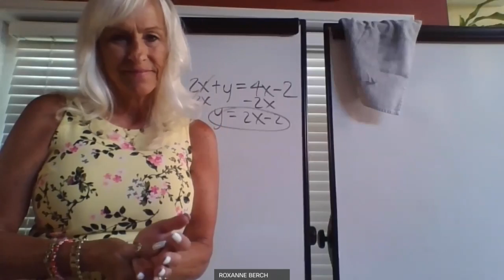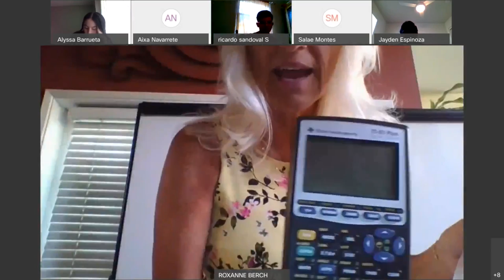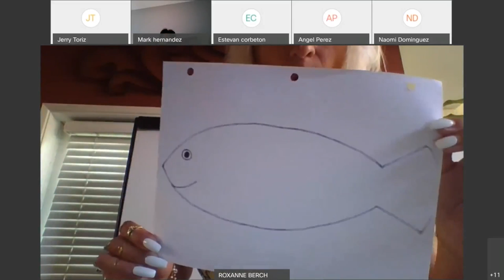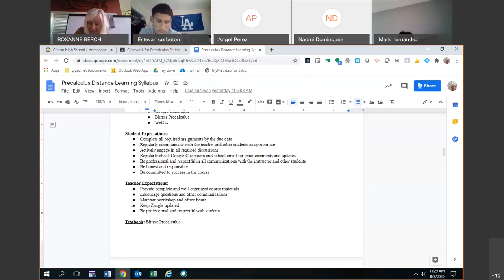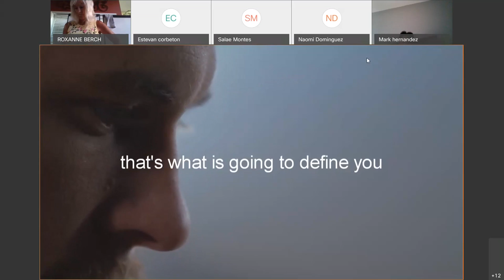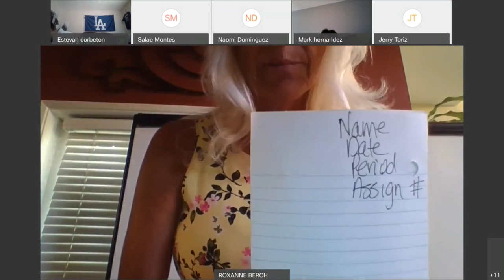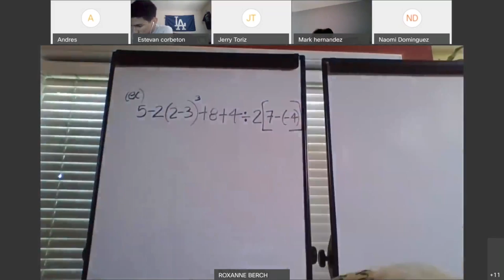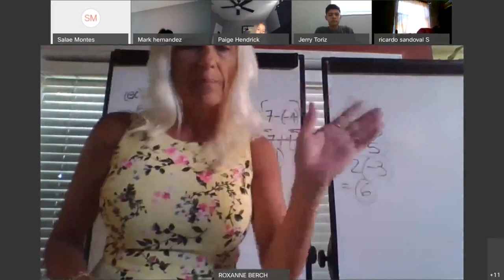Precalculus Welcome Back Day 2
Second day of Distance Learning. Going over the syllabus,  watching a motivational video, looking at assignment and notebook requirements, and reviewing the Order of Operations.